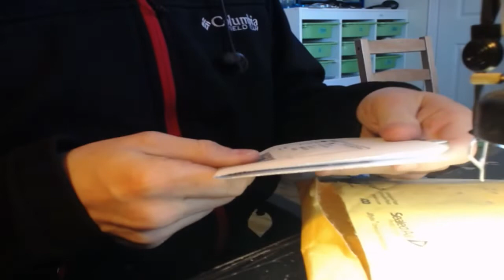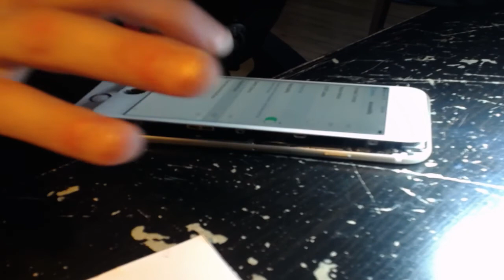DO NOt PLUG YOUR iPHONE TO iTUNES -if you need data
If Apple support or anyone else tell you to plug your phone into the computer and restore or EVEN update your iPhone and you want your information on it DO NOT listen to them. Unless you are trained in this field it can be too easy to wipe your device while trying to "fix" it. This is usually the first thing apple support will suggest to fix your device and they are almost never right about it, and if you want your data they are NEVER right about restoring your device. You WILL lose ALL your information for good.